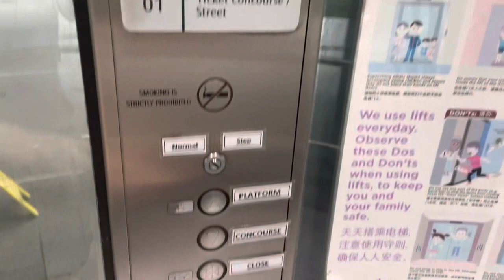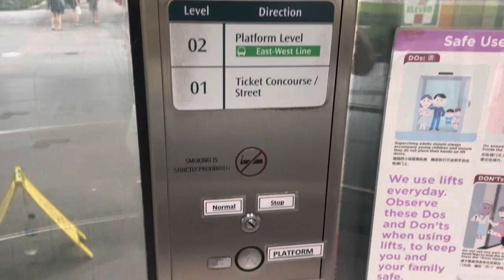Expo MRT Station || ALS Tubular Elevator (EWL Platform)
Recorded on 4 February 2023. [VIDEO #2336] This is one of Singapore MRT's only cylindrical elevator by ALS Tubular. It's hydraulic. This is a new & full version back 4 February 2023, located at CG1/DT35 Expo - serving East West Line platforms.

Specifications:
Floors served: 1 & 2
Manufacturer: ALS (Associated Lift Services)
Year Installed: 2000
Notes: Original. Cylindrical Elevator, known as Lift HL01 (Hydraulic Lift 01)